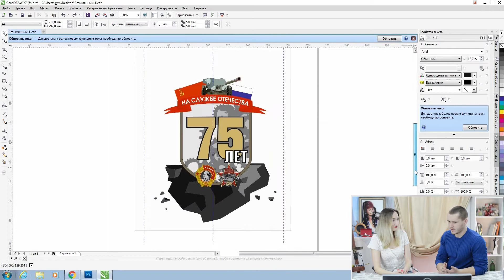Картина-плакат в технике аэрография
Дорогие друзья, приглашаем Вас научиться рисовать аэрографом в Первой Онлайн Арт Академии по ссылке Вы найдете Онлайн курсы и Бесплатные вебинары по аэрографии:

Бывают заказы, которые можно сделать только используя трафарет из пленки. Такие работы не сложно рисовать, но они отнимают много времени. Как правило, заранее заказывается плоттерная резка, но иногда такой возможности нет. Как раз о таком случае мы и хотим Вам рассказать.